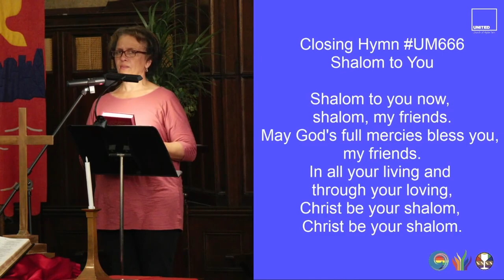Shalom to You (UMH666)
Shalom to you now, shalom, my friends.
May God's full mercies bless you, my friends.
In all your living and through your loving,
Christ be your shalom, Christ be your shalom.

Musicians:
Jade Maze, vocal
Tu Aviva, piano